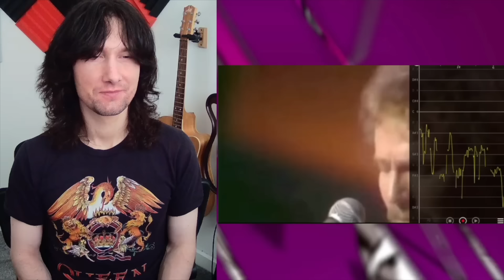Gordon Lightfoot's vocal quality was deceptive. THIS performance shows us why.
Tonight following the sad news of Gordon Lightfoot's passing we're going back to 1974 to look at a live performance of 'Sundown'.
TIME STAMPS -
0:00 Intro
1:14 Performance
4:24 Analysis
5:54 Isolated Vocal
9:22 Deceptive Difficulty!
15:57 Guitar
17:52 Convenient Chord Changes
19:28 Lead Guitar